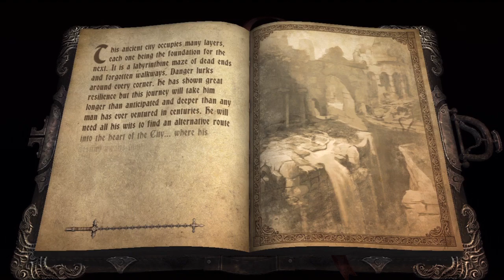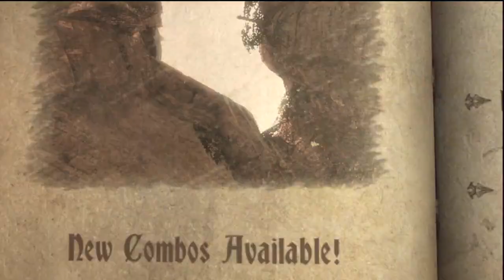Castlevania Lords of Shadow Chapter 2-4 Waterfalls of Agharta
Item Locations: 1:05 - Brotherhood Knight Scroll,
2:19 - Light Gem (blue) (kill Giant Spider),
4:44 - Brotherhood Knight Scroll,
7:38 - Light Gem (blue),
10:40 - Shadow Magic Relic Medallion,

Start of Trial @ 5:32

Castlevania: Lords of Shadow playthrough in Paladin Mode starting fresh from a finished game in Knight mode difficulty that was done without buying any upgrades or acquiring any items except of course what the game freely gave you after finishing the game once.

I pick up every Gem, Scroll, Brotherhood Ark, & do the Trials at the same time, now in this playthrough.

Castlevania: Lords of Shadow in Paladin Difficulty Mode